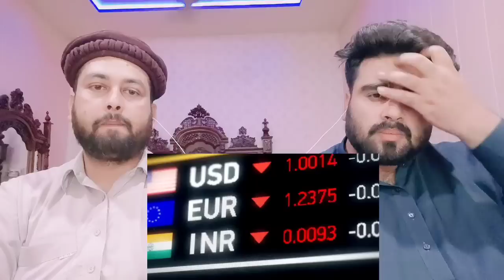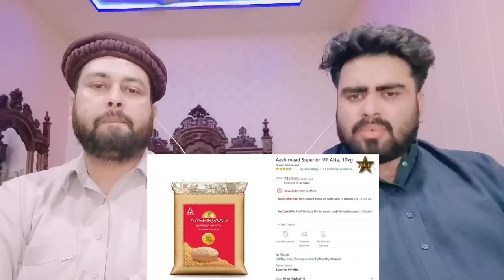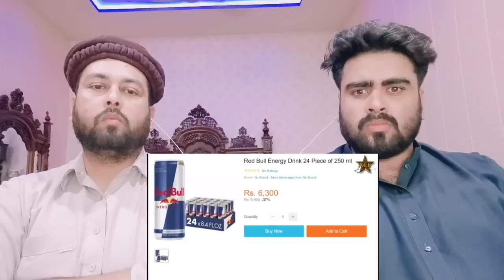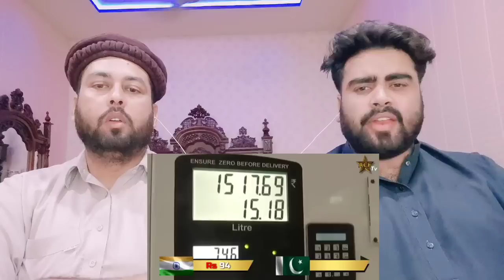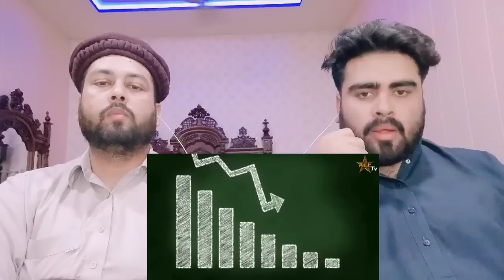India Vs Pakistan Things Price Comparison | Pakistani Real Reactions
.credits.

Original Video:-

     Mubashir:- Mubashirktk007
Muddasser:- muddasser5